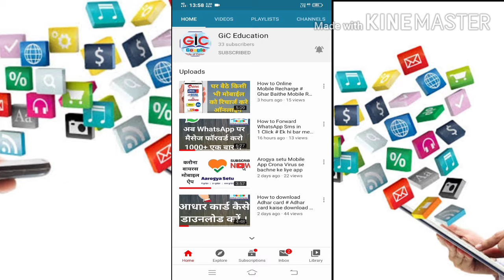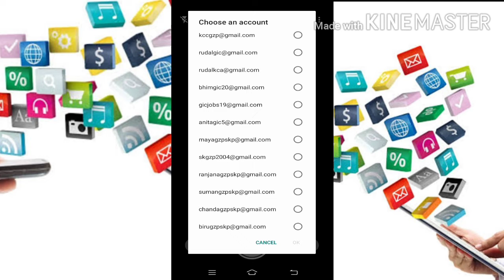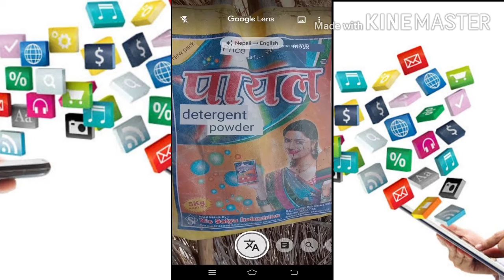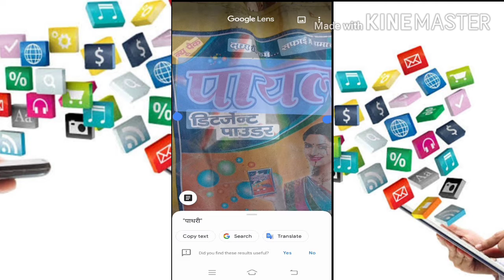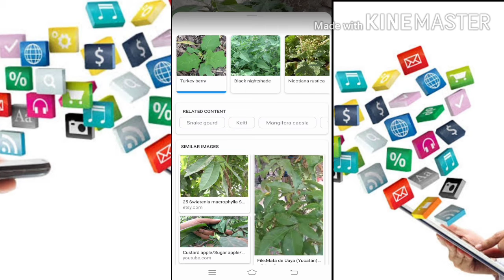How to Use Google Lenc App # Kaise use karte hai Google Lenc ko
Google Lenc Kya hai / kaise use karte hai Google Lenc ko..